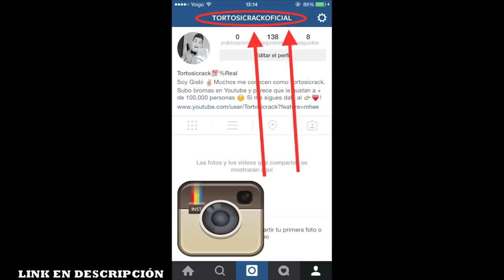Menor Conduciendo Vehículo / Teléfonoculta 4.0 / Tortosicrack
Gracias a todos los que comparten mis bromas por las redes sociales , creo que podremos superar el RETO con todos vuestros Me Gusta, para + bromas de este tipo. ( ME GUSTA = MOTIVACIÓN )

Cabio y corto 100.000 compañeros !